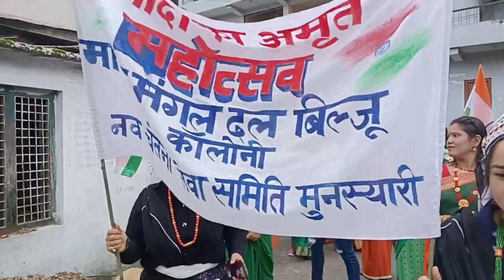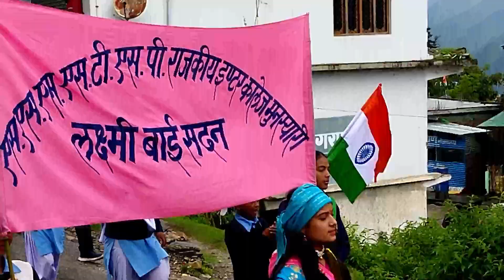75वा स्वतंत्रता दिवस की बहुत-बहुत बधाई आप सभी को( हमारे गांव की ओर से एक छोटा सा प्रयास देश के लिए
देश की गौरव की बात आए हम कुछ ना करें ऐसा हो सकता है क्या

Happy Independence Day all

75 va swatantrata divas

Amrit mahotsav

seema vlogs munsyari se